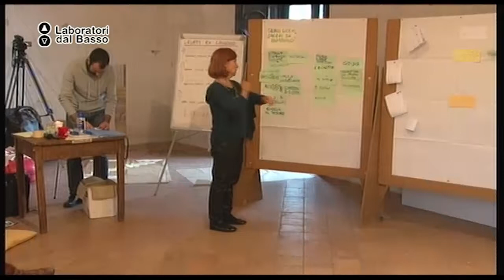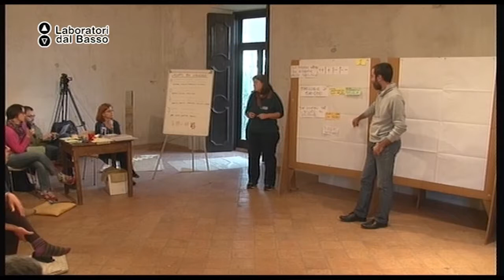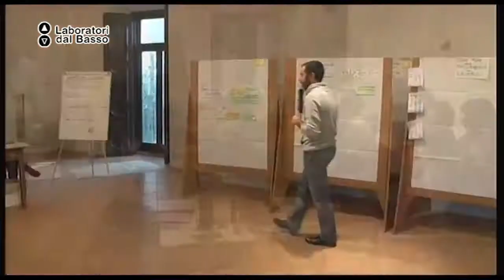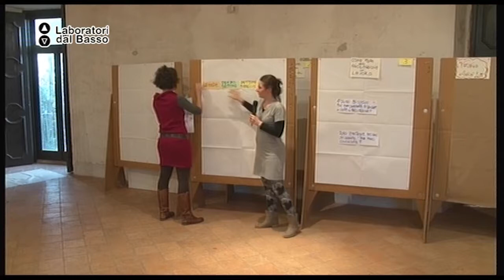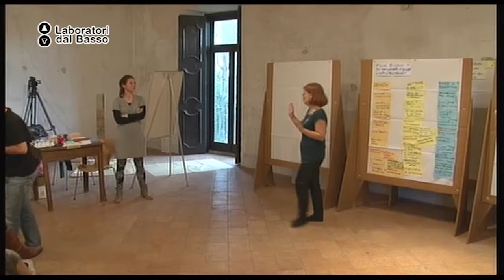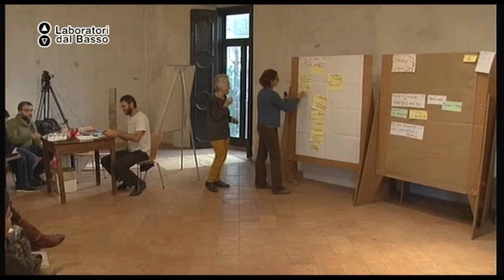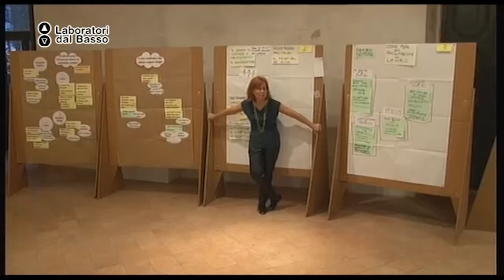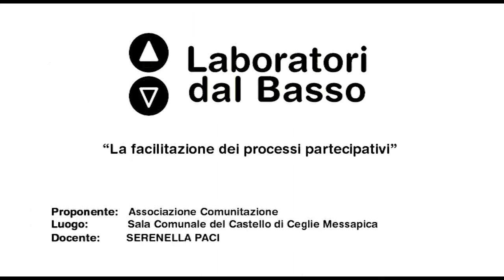Ldb LaFacilitazioneDeiProcessiPartecipativi_11 (parte 2) Paci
LdB La Facilitazione dei Processi Partecipativi
Lezione 11 (parte 2): Come preparare una moderazione
Docente: Serenella Paci
Contenuti: Esercitazione su come moderare un gruppo di discussione.

Luogo: Sala Comunale del Castello di Ceglie Messapica (BR)
Proponenti: Comunitazione